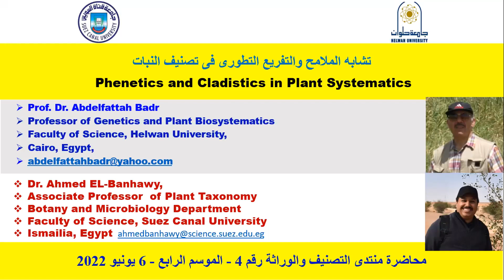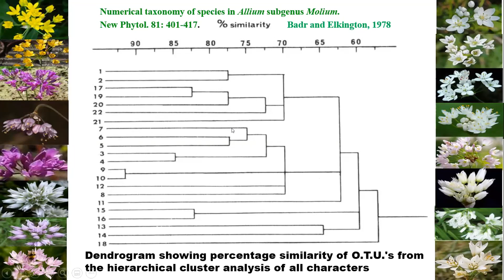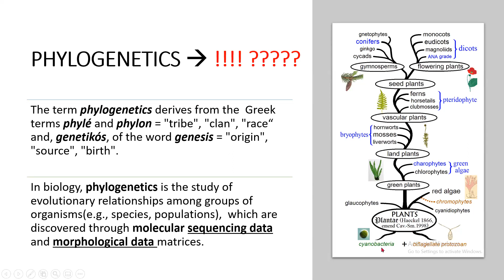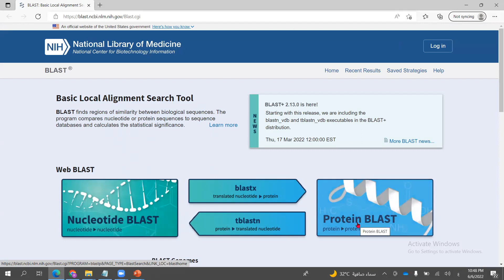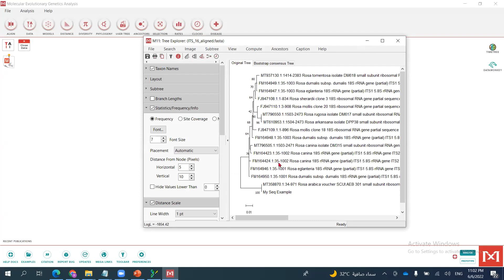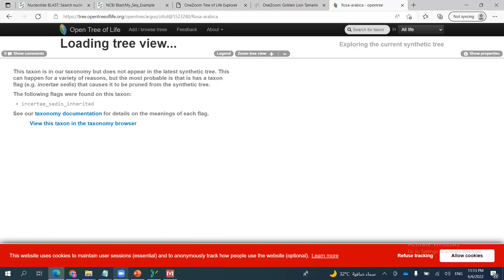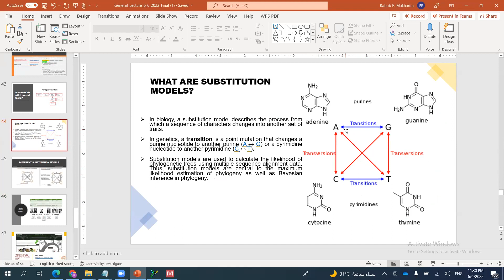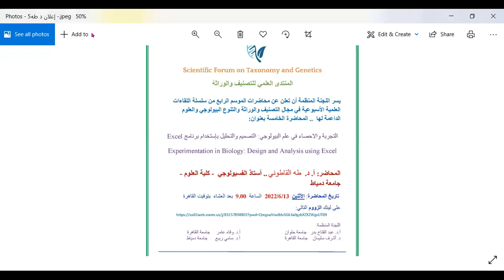المنتدى العلمي للتصنيف والوراثة الموسم الرابع المحاضرة4 أد عبدالفتاح بدر و أد أحمد البنهاوي 6/6/2022